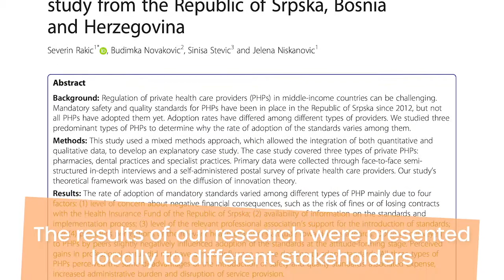Supporting institutional reform in Bosnia and Herzegovina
The Public Health Institute (PHI) of Republic of Srpska has a mandate from the Ministry of Health and Social Welfare to monitor health outcomes in the region, paying particular attention to epidemiology, health surveillance, water and food control, and generating and managing health statistics. Although the PHI’s mandate had included the provision of policy recommendations on health systems to the Ministry of Health and Social Welfare, the HMC had not done so until 2015 with the Alliance’s grant. This project constituted the first time the organization effectively undertook research to provide evidence-based policy recommendations. After this experience, the PHI decided to strengthen its capacity to provide more, and better, evidence-based policy recommendations to the ministry.